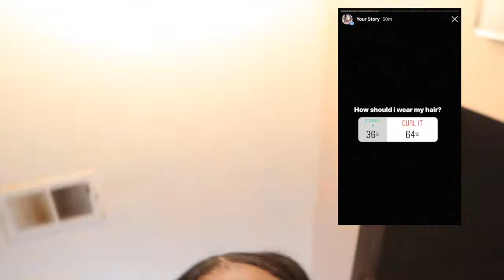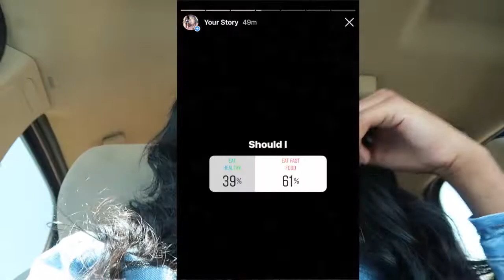LETTING INSTAGRAM CONTROL MY LIFE FOR A DAY🤔